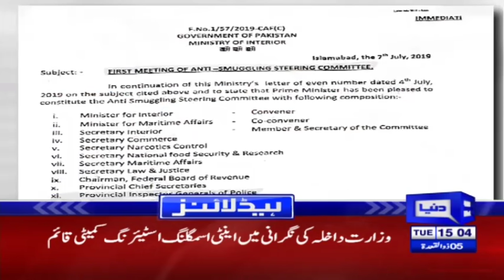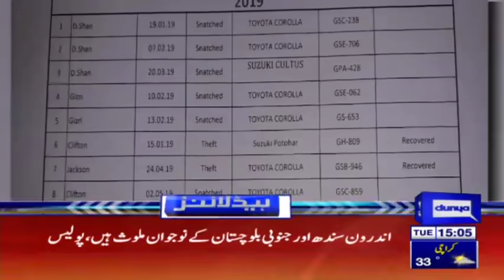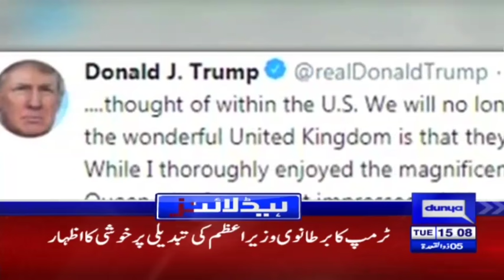Double Trouble For Maryam Nawaz | Headlines 3 PM | 9 July 2019 | Dunya News